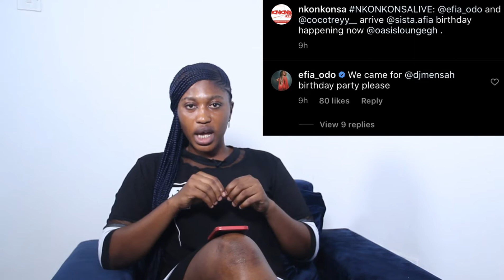Student d!es two weeks to graduation + Efia Odo calls Sista Afia a c0ward after b'day party cl.ash